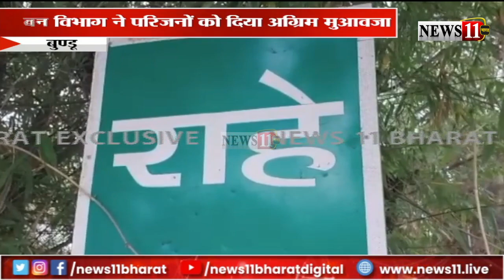बुंडूः जंगली हाथी ने एक व्यक्ति को कुचला, पुलिस ने श'व को पोस्टमार्टम के लिये भेजा